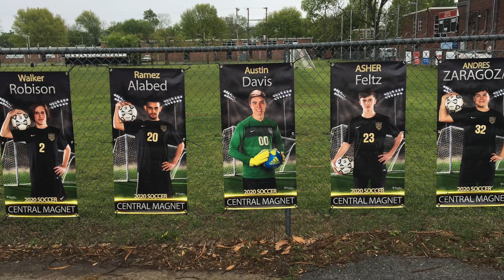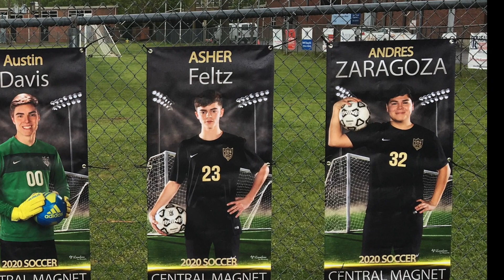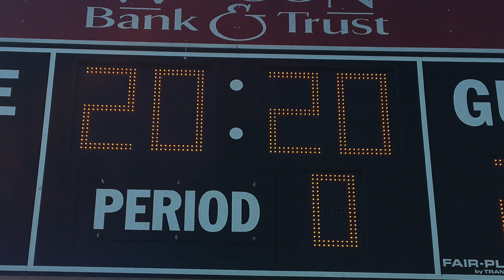CMS Men's Soccer 2020- Senior Tribute Video